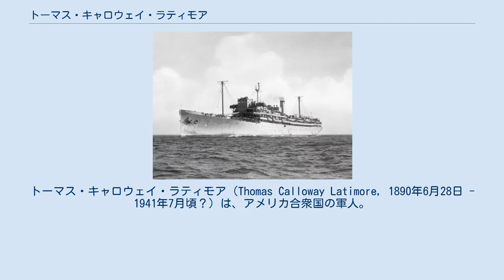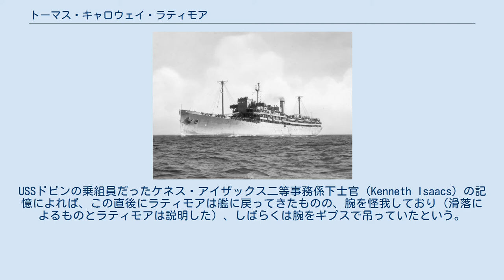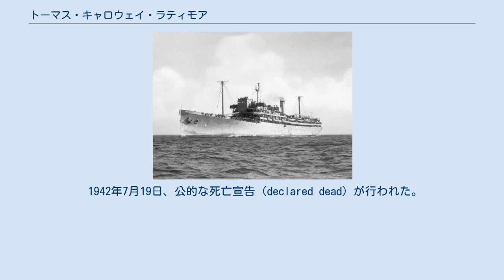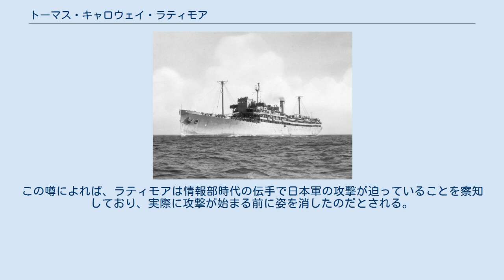トーマス・キャロウェイ・ラティモア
トーマス・キャロウェイ・ラティモア（Thomas Calloway Latimore, 1890年6月28日 - 1941年7月頃？）は、アメリカ合衆国の軍人。
アメリカ海軍の将校として、駆逐艦母艦ドビンの艦長を務めたほか、1934年には米領サモア知事代行を務めた。
1941年7月、日本軍による真珠湾攻撃が数ヶ月後に迫る中、ハワイ準州オアフ島にて消息を絶った。
 USSドビン（1941年頃） 1890年、テネシー州にて生を受ける。
1910年、海軍兵学校に入学。
1914年、兵学校を卒業して少尉に任官。
1917年、中尉に昇進。
1934年4月10日から4月17日まで米領サモア知事代行を務める。
その後、海軍情報部での短期間の勤務を経て、ラティモアは未だ中佐の階級にあるにも関わらず、1941年4月に真珠湾を根拠地とする駆逐艦母艦ドビンの艦長に任命された。
 1941年4月にオアフ島に到着した直後、物静かで人付き合いを好まない男であったラティモアは、真珠湾を見下ろすことができるアイエア山脈でのハイキングに挑んだ。
当時はまだ登山道も整備されていなかった。
USSドビンの乗組員だったケネス・アイザックス二等事務係下士官（Kenneth Isaacs）の記憶によれば、この直後にラティモアは艦に戻ってきたものの、腕を怪我しており（滑落によるものとラティモアは説明した）、しばらくは腕をギプスで吊っていたという。
 1941年7月までに腕は完治し、ギプスも取り外された。
その後、51歳のラティモア中佐は、再びアイエア山脈に向かうところを目撃されたのを最後に姿を消した。
この時、彼はカーキ色の制服を着用し、古い帽子を被り、杖を手にしていた。
 彼が戻らなかったため、数百人の水兵と地元警察が動員され、アイエア山脈での捜索が行われた。
陸軍のスコフィールド兵舎から軍用犬を連れた捜索隊が派遣されたものの、ラティモアの痕跡を見つけることはできなかった。
1941年のうちに海軍による捜査が始まった。
しかし、彼の失踪について納得のゆく説明が成されることはなかった。
そのため、12月7日の真珠湾攻撃によって忘れ去られるまでは、ラティモア失踪事件は地元の報道で何度も取り上げられ、市井の人々の話題になることも多かった。
 1942年7月19日、公的な死亡宣告（declared dead）が行われた。
 アメリカ海軍内では、日本軍の諜報網に属する現地のハワイ人によって拉致・殺害されたという噂が広く信じられていた。
当時の噂では、真珠湾を見下ろすアイエアの山で何らかの活動を行っていたスパイに遭遇して口封じのために殺されたとか、あるいはラティモアがかつて情報部に勤務した経験があったことから、依然として何らかの諜報上の重要性を帯びていたために暗殺のターゲットにされたなどと語られた。
 海軍内で広く信じられていたもう1つの噂は、フランクリン・ルーズベルト大統領が真珠湾攻撃を事前に察知しながらも、アメリカを参戦させる口実としてこれを許容したという陰謀論（真珠湾攻撃陰謀説）に関連している。
この噂によれば、ラティモアは情報部時代の伝手で日本軍の攻撃が迫っていることを察知しており、実際に攻撃が始まる前に姿を消したのだとされる。